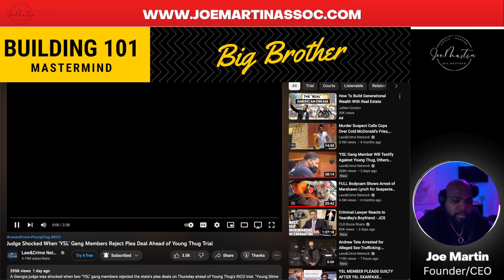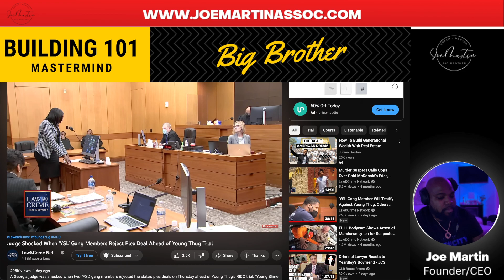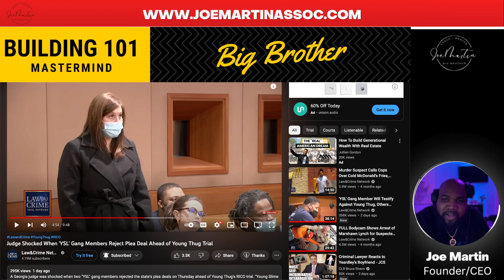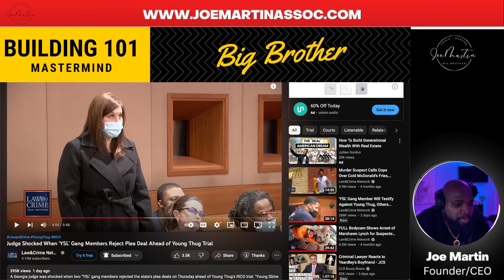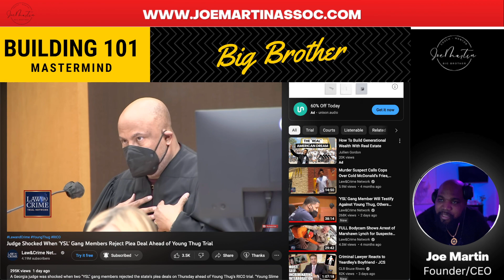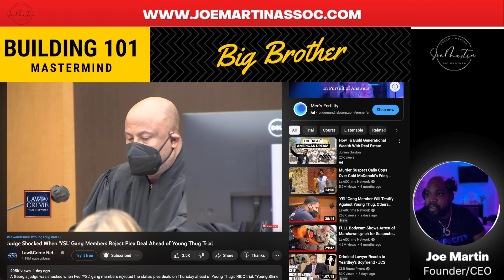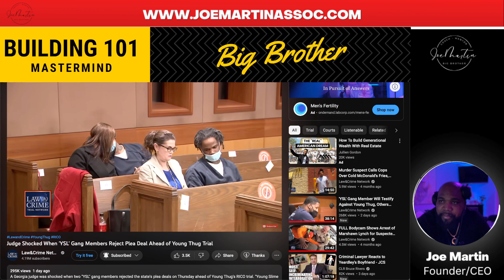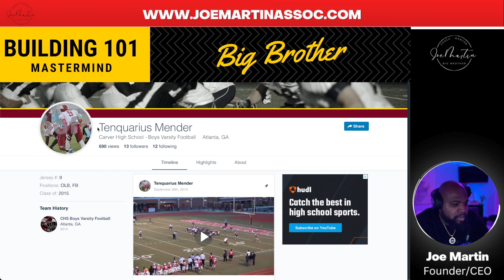Young Thug In COURT LIVE!